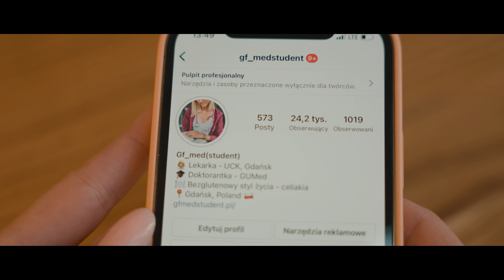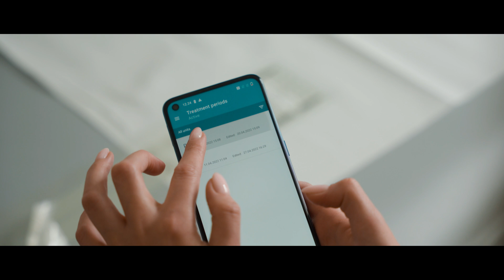Assessment of usefulness of Bioimpedance measurement in the healing process of hard-to-heal wounds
It’s the remarkable persistence, determination and motivation that allowed Magdelana Antoszewska M.D., to firstly become a successful medical student and presently, an academic teacher, physician and researcher at the Department of Dermatology, Venereology and Allergology.

Learn of her innovative, interdisciplinary doctoral study conducted together with Piotr Spychalski, M.D., Ph.D. and researchers from Finland, which measures Bioimpedance in the chronic wounds’ healing process by the means of mostly mobile applications.

The knowledge acquired in the course of the project may be key in tackling challenging health problems such as, among others, chronic venous insufficiency and in consequence, provide a better patient care.